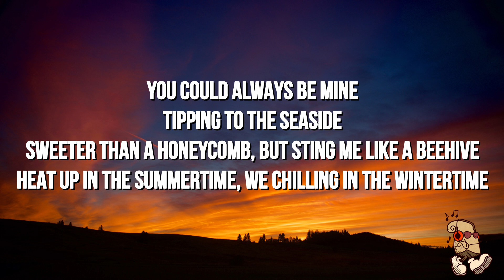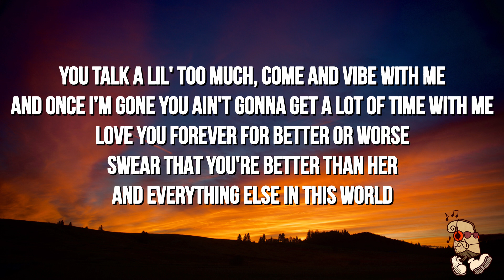rxseboy - love you forever (Lyrics) feat. Cold Illumination